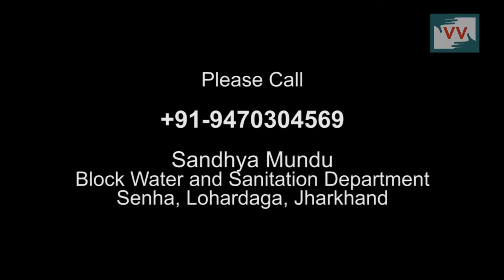Not a single toilet for more than 1000 people including women - Anita reports from Jharkhand